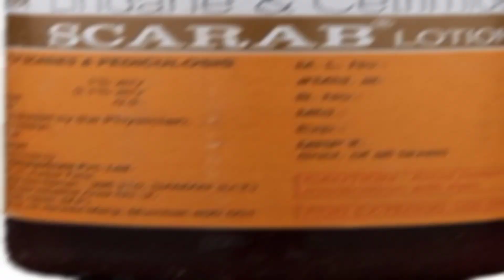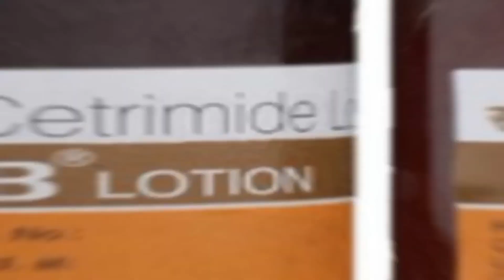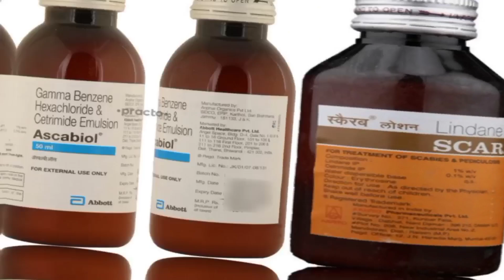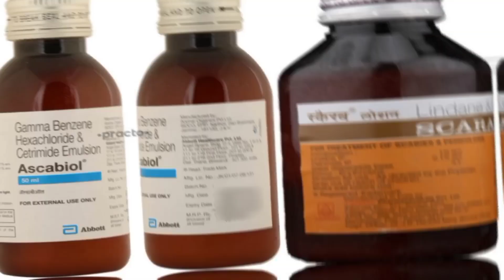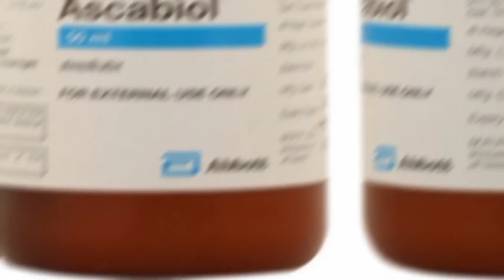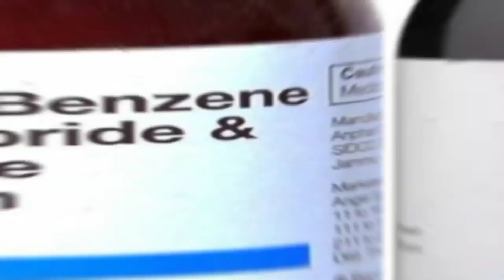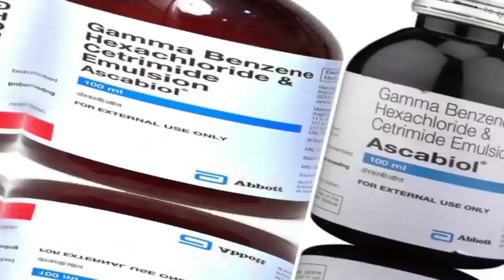Ascabial Lotion~Scarab Lotion Uese Side Effects Gamma Benzan lindane&Certimide Lo...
AscabialLotion Uses Side Effect How To work
How to Uses
Is lotion ko kaise uses karna chahiye
or kitne years
kitne saal ke Beyakti ko uses karna
Chaiye
or din main kitni baar
is lotion ka uses karna
Chaiye
hum is video
main janege
mare sath
video ke ant tak bne rahiye
my contant

Rajesh kumar